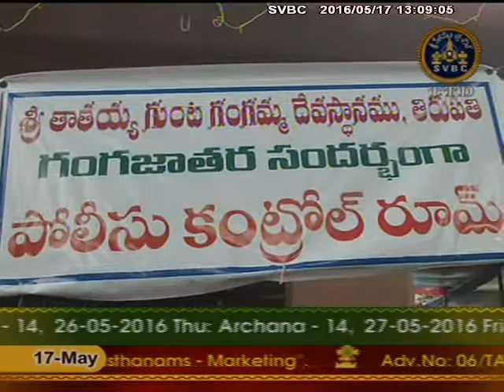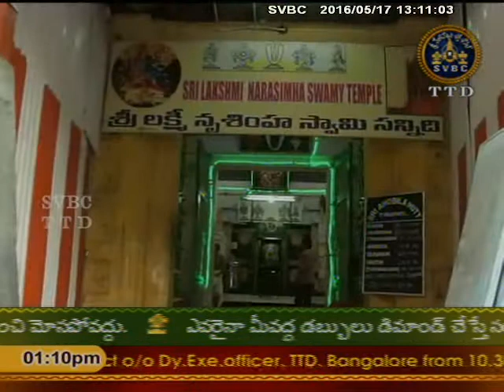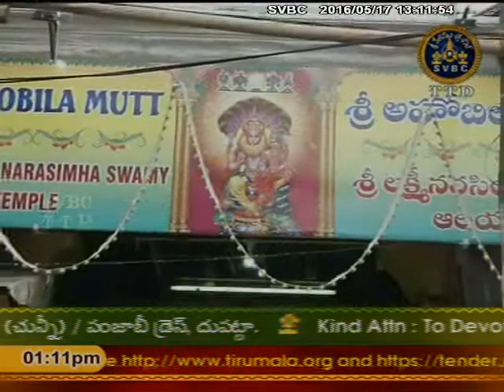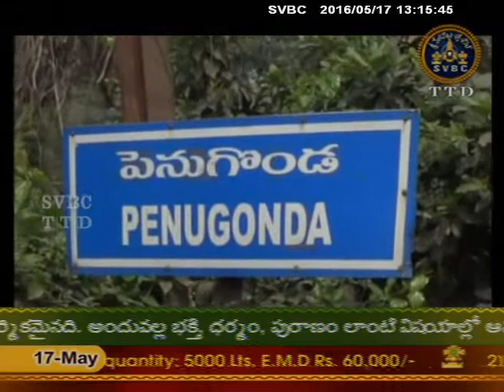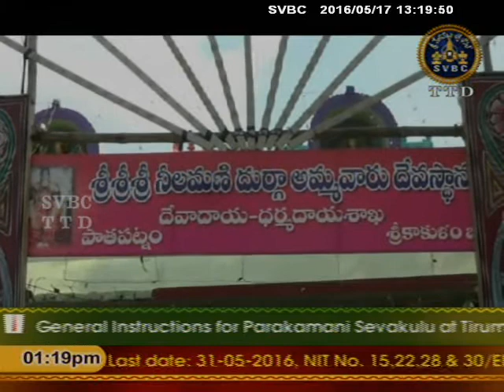SVBC TTD-Adhyatmika Viseshalu 1 Pm 17-05-16